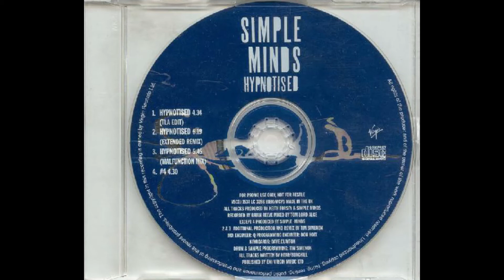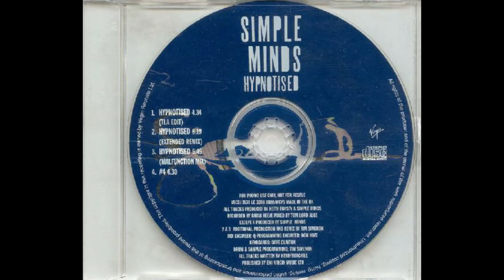SIMPLE MINDS - "Hypnotised" (TLA Edit) [1995]